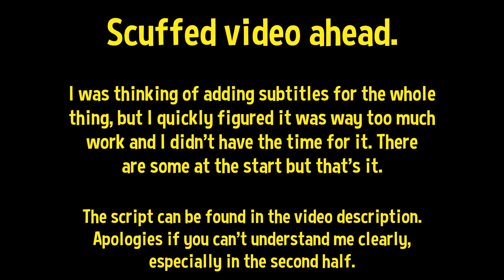Behind The Mask. (face reveal)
I talk about jogging and... jogging, mostly. Also some other stuff including mental health and how I feel better overall now.

Script, if you prefer reading (there's a few differences with what I say in the video but it's 95% accurate otherwise)

TL;DR: I grinded jogging during much of my break, I got into mental health issues during it however, continued jogging anyway and overcame it, became stronger mentally at the end, learned more about myself including childhood trauma, my legs and knees hurt now and I can't jog anymore for now, youtube sucks